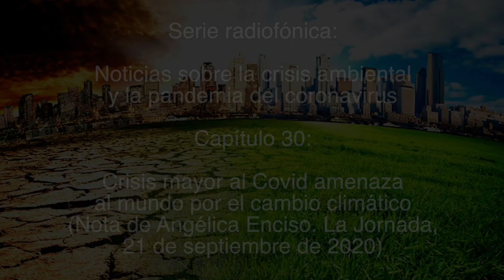Crisis mayor al Covid amenaza al mundo por el cambio climático / Noticias sobre crisis ambiental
Capítulo 30:
Crisis mayor al Covid amenaza al mundo por el cambio climático.

(Nota de Angélica Enciso. La Jornada, 21 de septiembre de 2020).